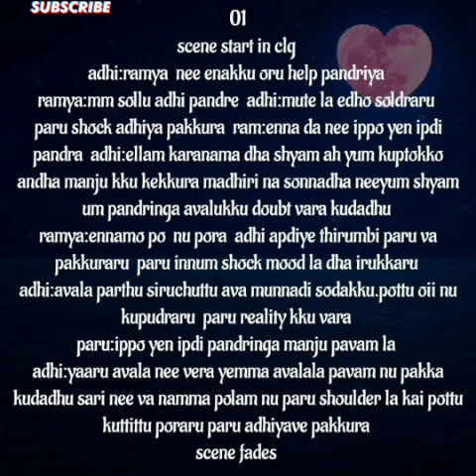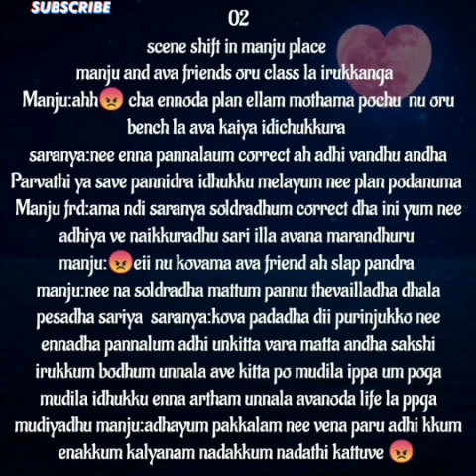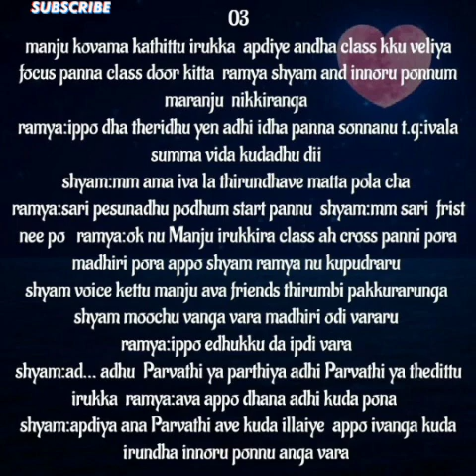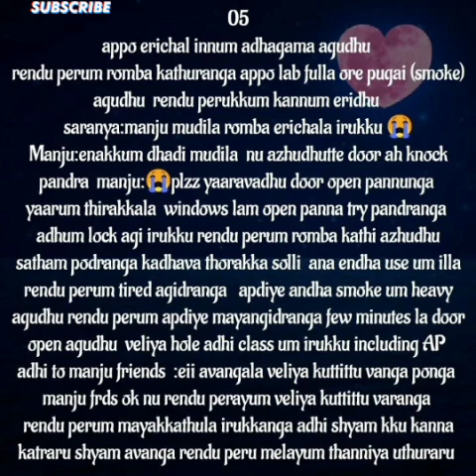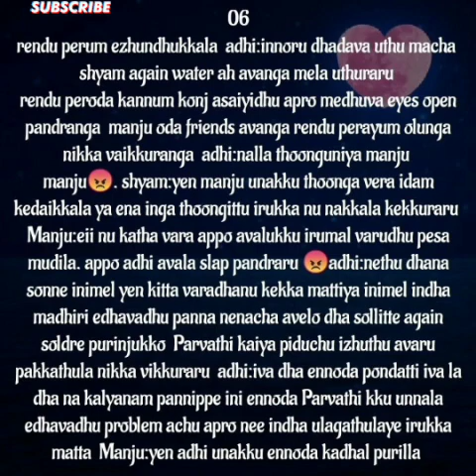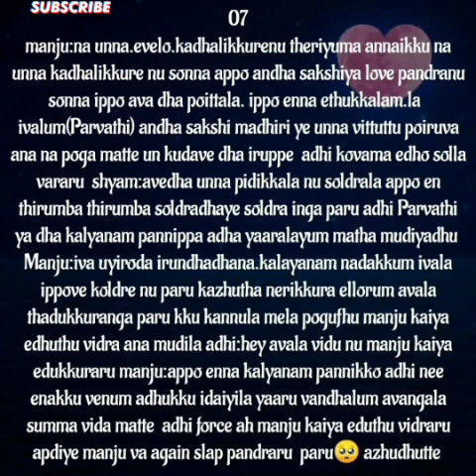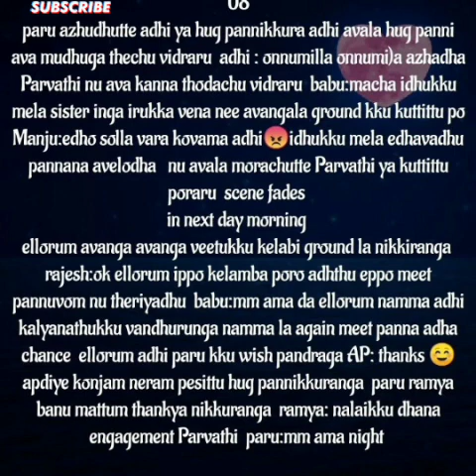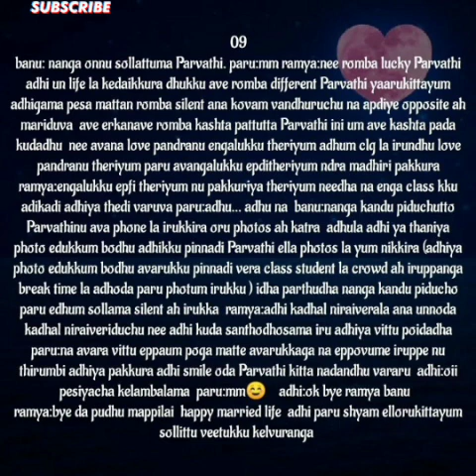kadhal Nilave|| Episode-31 || AP Tale Time